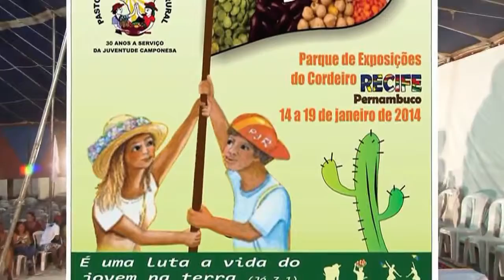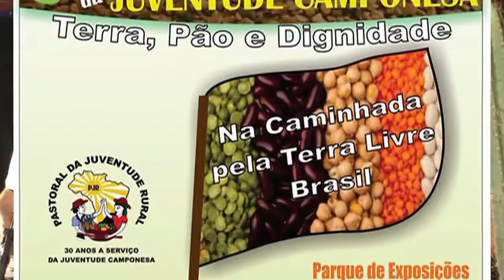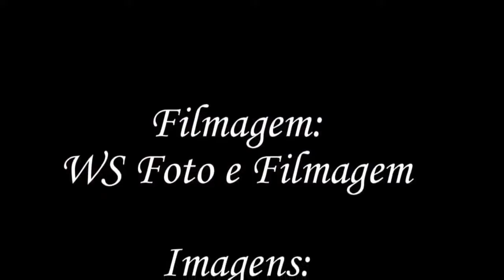Missa de Abertura dos Congressos da PJR e PJMP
Publicado em 28 de jan de 2014

Trechos da Missa de Abertura do 3º Congresso da PJR - Pastoral da Juventude Rural e o 4º Congresso Nacional da PJMP - Pastoral da Juventude do Meio Popular.
Que aconteceu no dia 14 de Janeiro de 2014 no Parque de Exposições do Cordeiro em Recife - PE.

Fonte: Walter Severiano